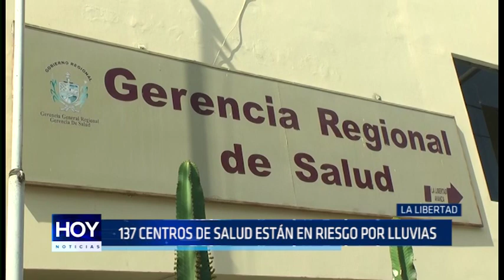La Libertad: 137 centros de salud en riesgo por lluvias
Son 137 establecimientos de salud que se encuentran en riesgo por la posible presencia de lluvias e inundaciones, infraestructura precaria de algunas postas y hospitales podrían colapsar.

De acuerdo al gerente regional de Salud, Constantino Avila, los centros de salud deben ser intervenidos con urgencia para evitar el colapso del sistema de salud en algunas zonas de la región.